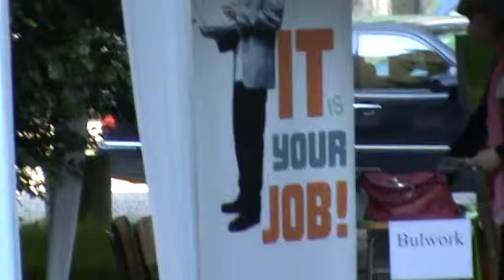Подготовка на Дни на кариерата във ФМИ на СУ 2011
Всичко е почти готово! Следва откриване на форума.